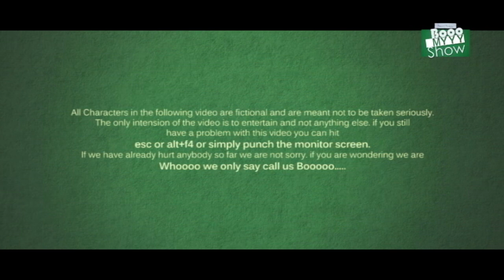Preethi Yeke Bhoomi Melide - Booo My Show | Vikram Yoganand | Smart Screen Productions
Directed | Edited - Vikram Yoganand
Written by Pavan Venugopal
Host - Kailash Pal | Gautam Nayak

The Booo Guys support COMA... Who are all with us brothers???
All Characters in the following video are fictional and are meant not to be taken seriously. The only intention of the video is to entertain and not anything else.
If you still have a problem with this video you can hit esc or alt+F4 or simply punch the monitor screen. If we have already hurt anybody so far we are not sorry.
If you are wondering we are Whooooo we only say call us Booooooo.